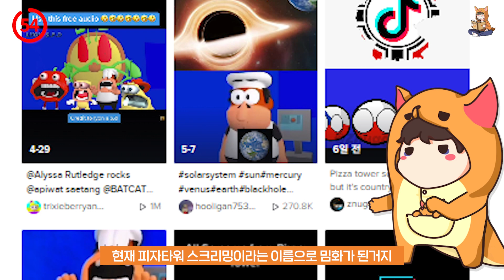'피자 타워 밈' 1분만에 알려드림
❤ EVENT
1댓글 1기부 이벤트
포비위키가 행복얼라이언스를 통해
행복크리에이터 3기 활동을 하게 되었습니다
이번 영상에 달리는 댓글의 수만큼
결식우려아동에게 도시락을 전달하게 된다고 하는데요
여러분들의 댓글 하나 하나가 큰 힘이 됩니다
꼭 댓글을 달아주세요.. 제발~~